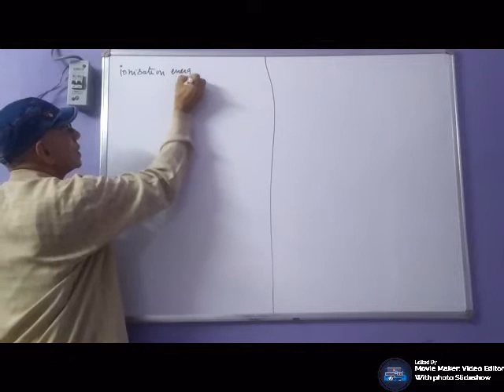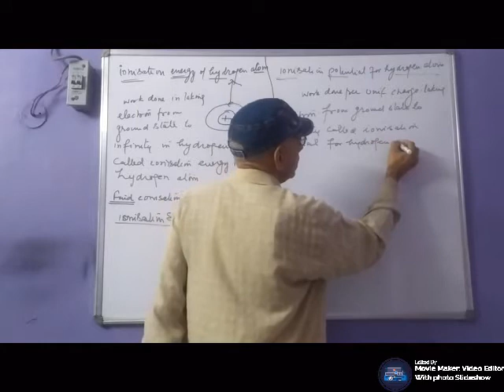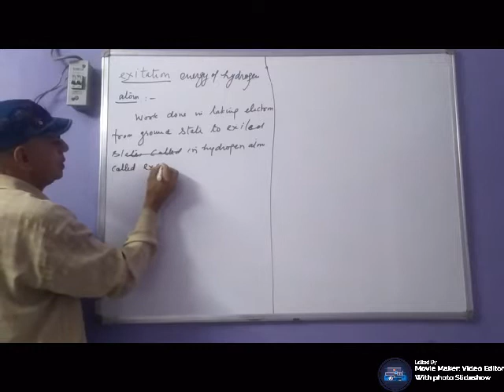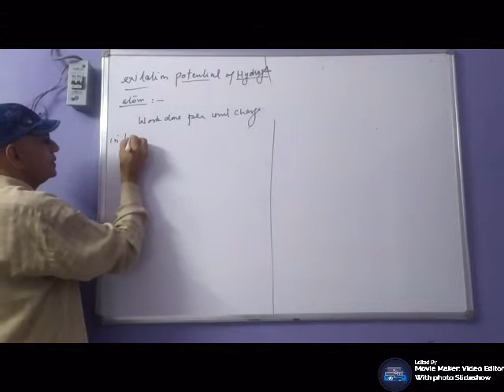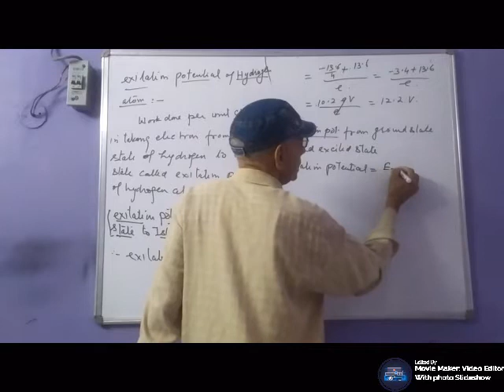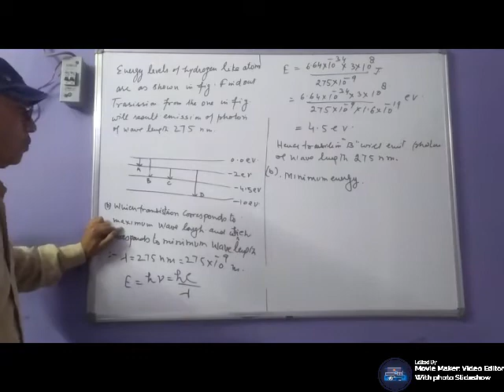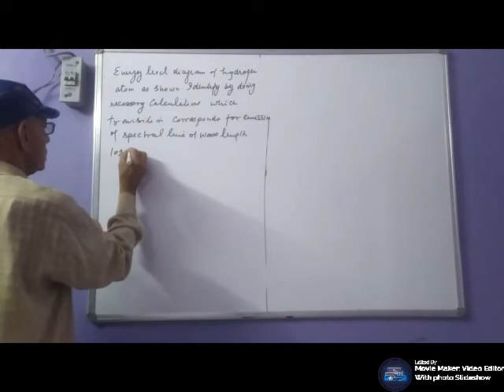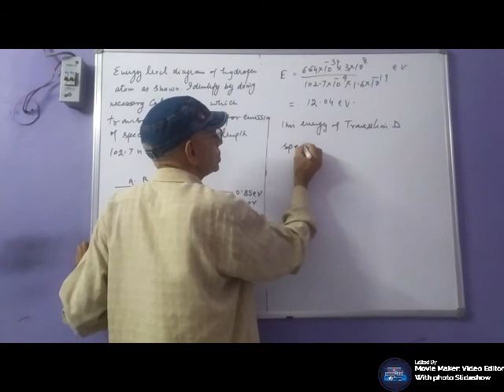Atoms and Nuclie- Lecture 5: By R.S Dahiya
Ionisation & excitation energy and potential of hydrogen atom